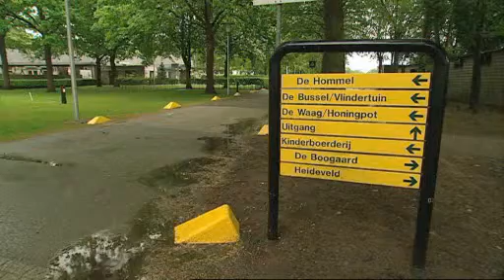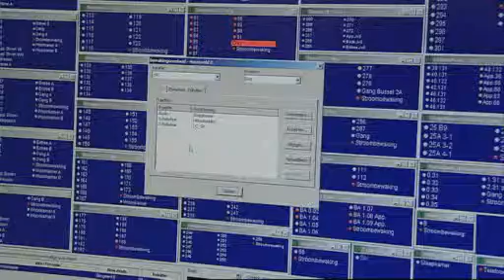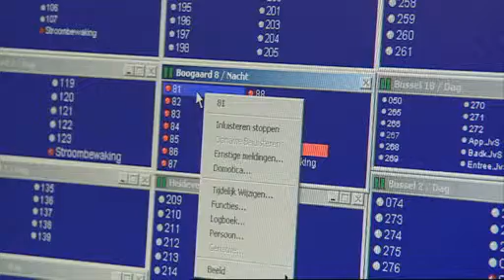Domotica 2 0 bij Oro in Deurne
Stichting ORO in Deurne en Helmond gebruikt Domotica 2.0. Dit is een interactieve maier van zorgen voor en communiceren met Cliënten via het VieDome systeem.